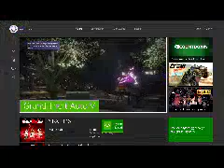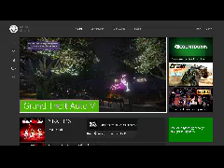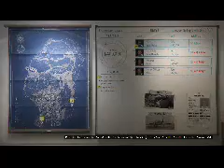Gamer Series 359